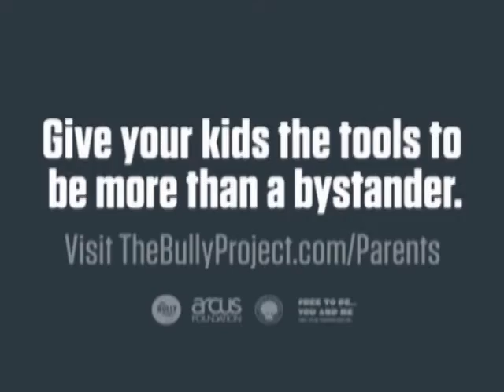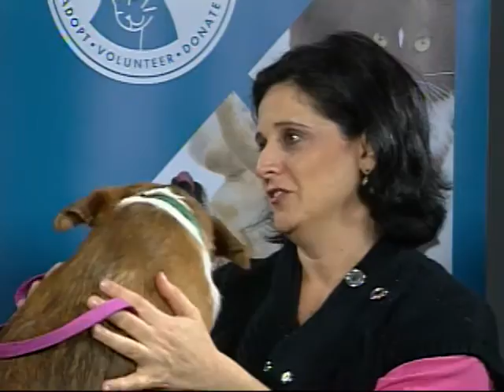Animal Tails TV Feb 2016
February 2016 edition of Animal Tails TV.  Animal Welfare Superintendent Julie Banks talks about volunteerism.  Guests include Alex Yaffe, President of Patrons of the OKC Animal Shelter, and Patrons Board Member Sally Bentley, plus Tina Rimmer, Animal Welfare Volunteer Coordinator and Madeline Llewellyn, Volunteer.
Julie and guests explore all aspects of volunteering and what you can do to help!